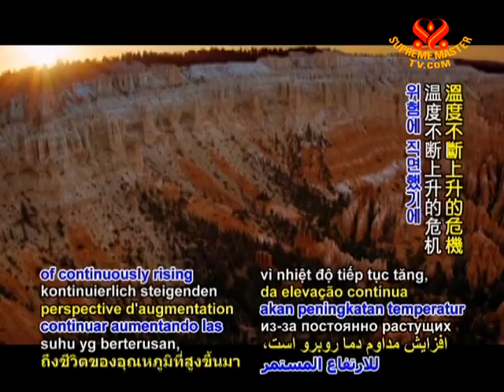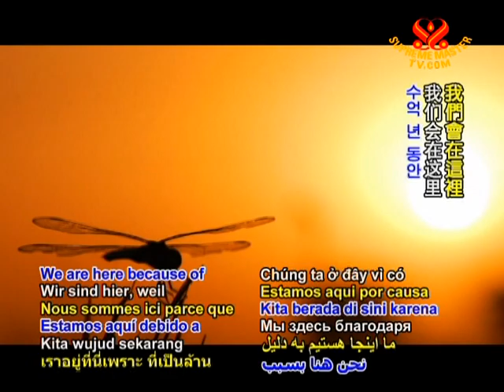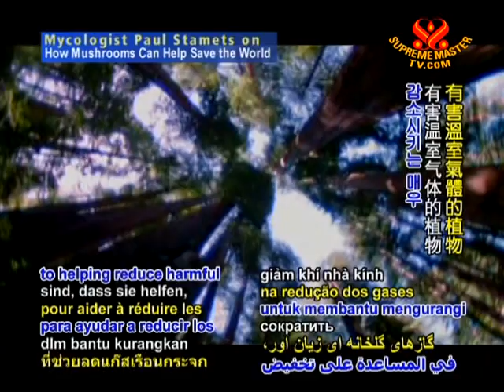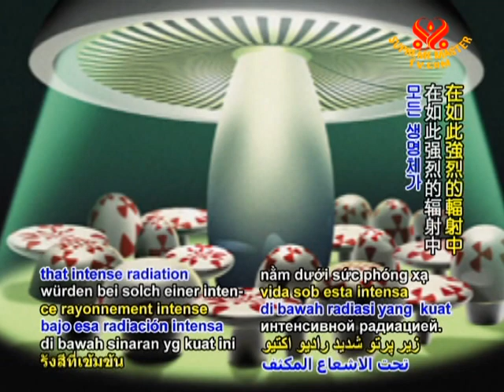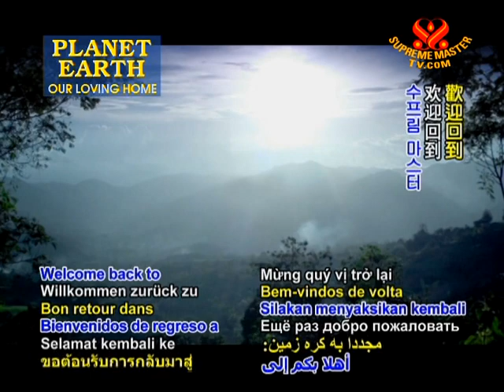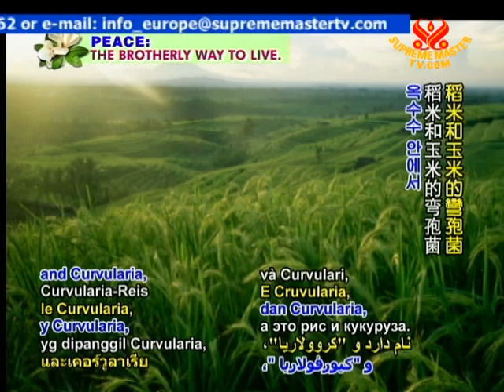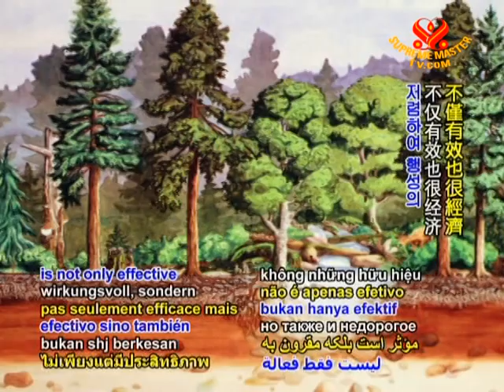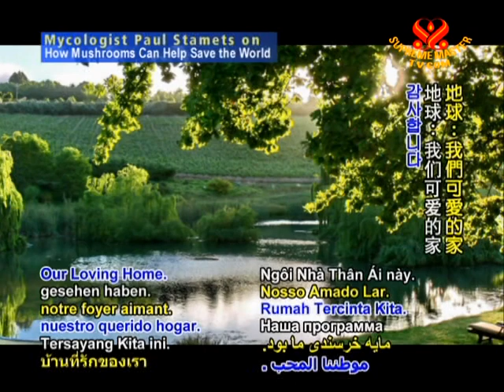真菌學家保羅‧史塔曼茲談菇類何以有助於拯救地球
• AW895; 播放日 2009年2月25日
請分享此視頻給您的親朋好友。下載鏈接